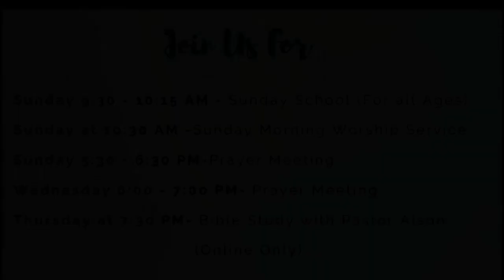Bible Study with pastor Alson Ebanks - September 23, 2021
Test or Torture. Motive is The Key
Genesis 43 -  44:17